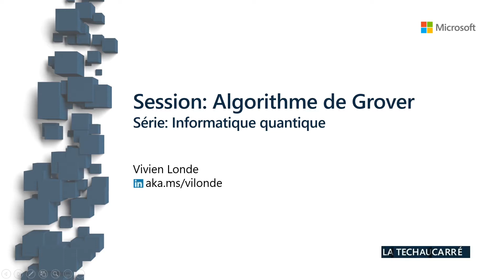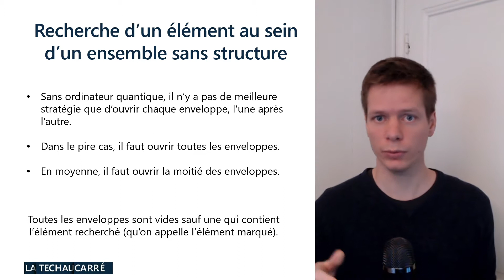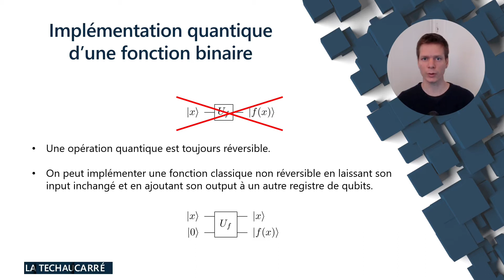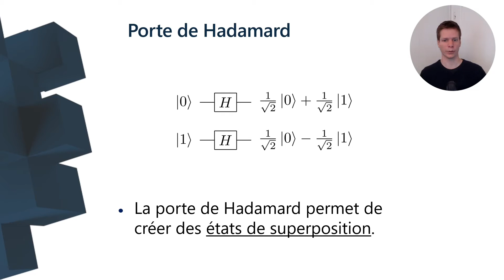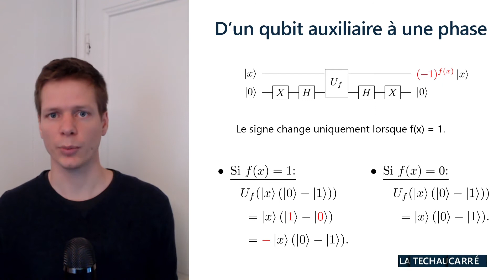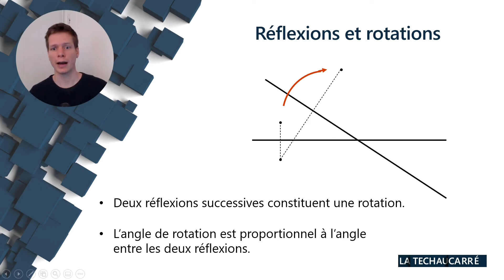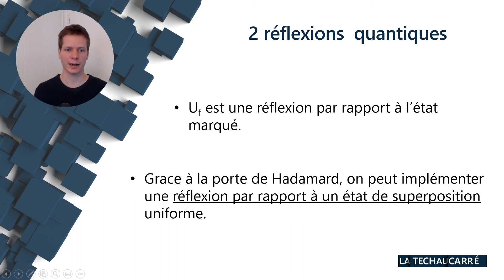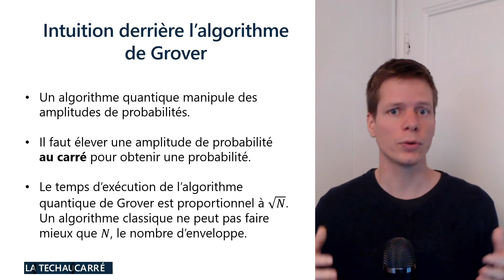[TECH AU CARRE] Episode 3/6 - L'algorithme quantique de Grover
Dans ce 3e épisode de la saga "l'Ordinateur Quantique" de la "Tech au Carré", Vivien Londe nous présente l'algorithme quantique de Grover.